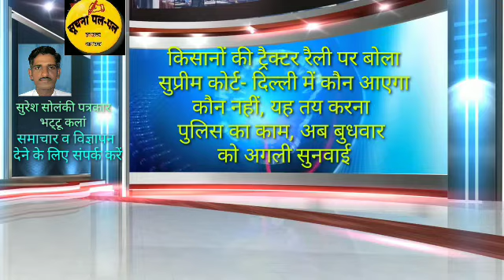भट्टू कलां से खबर पिटारा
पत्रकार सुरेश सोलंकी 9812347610